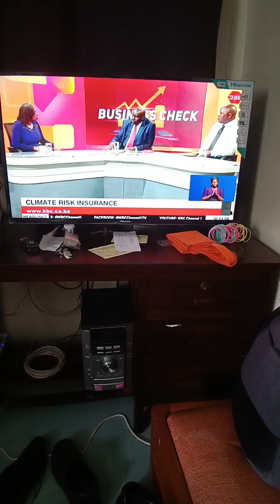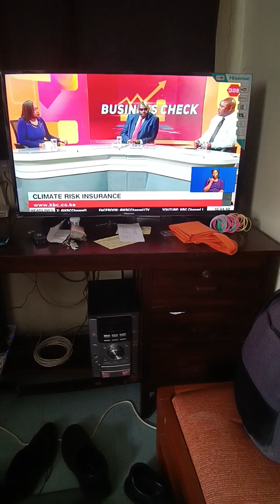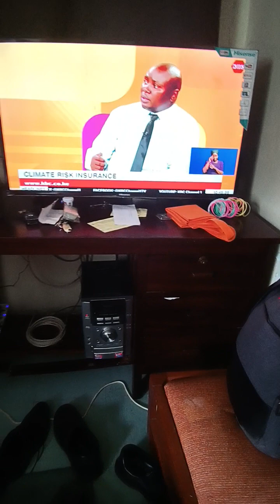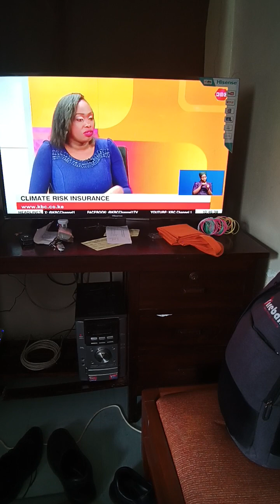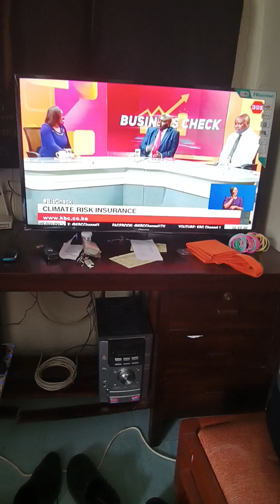Climate Risk Insurance - Business Check (KBC - Thur 14/12/23)